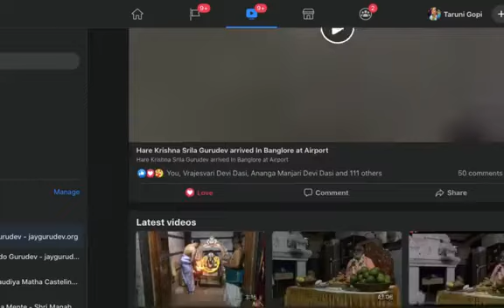218 ENG translation Midday hari-katha. Bangalore, 22 10 2020